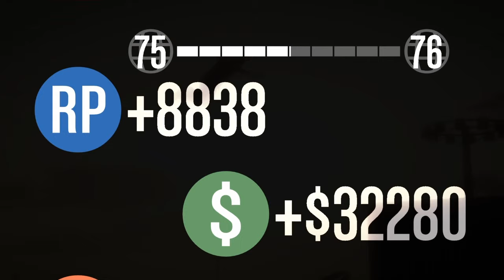GTA (With edits) w|spudd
Like sub and peace.